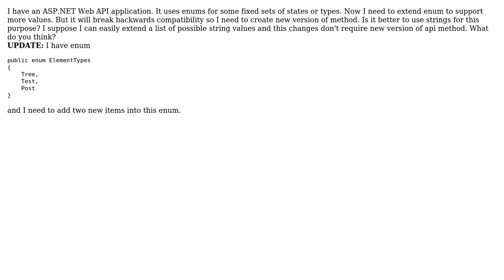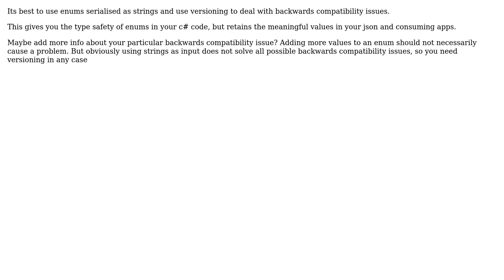Software Engineering: ASP.NET Web API: enum or strings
With thanks & praise to God, and with thanks to the many people who have made this project possible! You are responsible for your own actions.